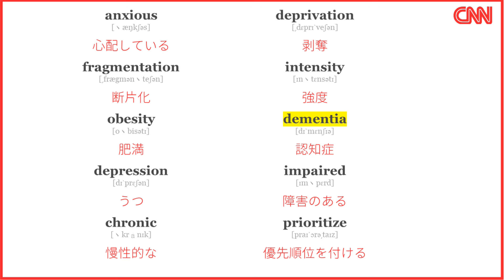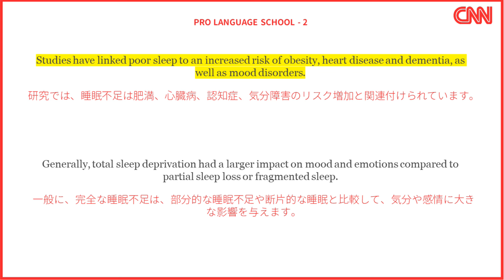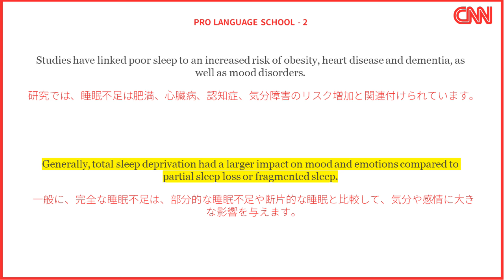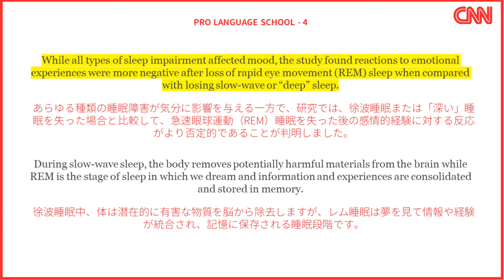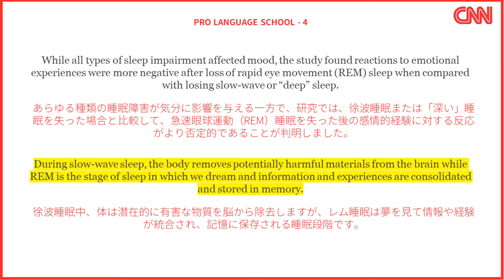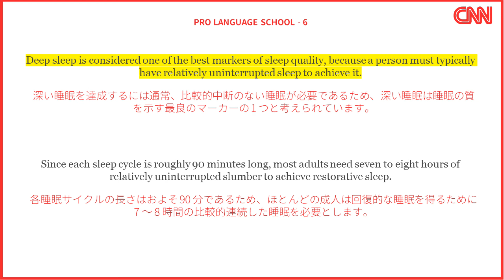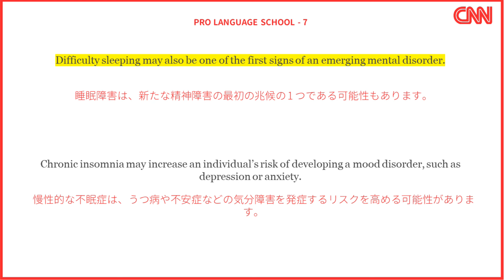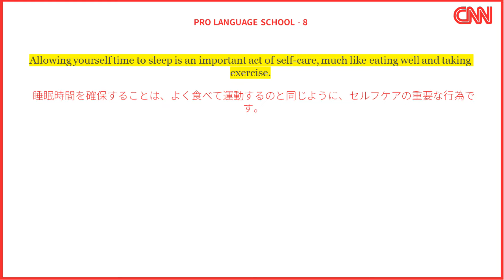CNN英語学習-英語ガイド-ペットを飼うと、不幸または不安ですか？あなたの睡眠が原因かもしれません（10分で英語を学ぶ）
Unhappy or anxious? How you sleep may be the cause

「毎月、CNN有線テレビの英文記事の要約を提供します。厳選された内容で、英語のリスニング、発音、語彙を向上させます。
ニュース、文化、実用英語を網羅し、あらゆるレベルの学習者に適しています。今すぐご覧ください、英語学習を深化させましょう！

1.重要な10語彙の紹介
2.文章の異なるスピードで3回読み上げ」